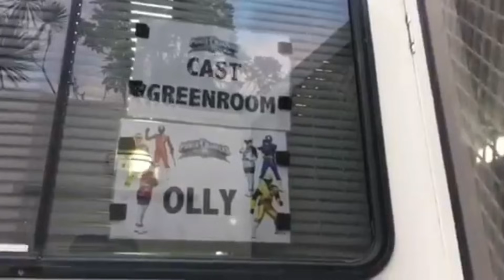25TH ANNIVERSARY VLOG 7: FILMING BEHIND THE SCENES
See exclusive behind the scenes footage on set of the 25th Anniversary reunion episode on Power Rangers Super Ninja Steel. Join Jason David Frank and the rest of the cast & crew in episode 7 of the vlog marathon. Special appearance from Stuart Aldo Polasky, Sr.